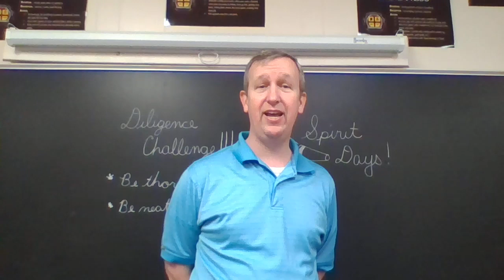Diligence Challenge Winners!!!